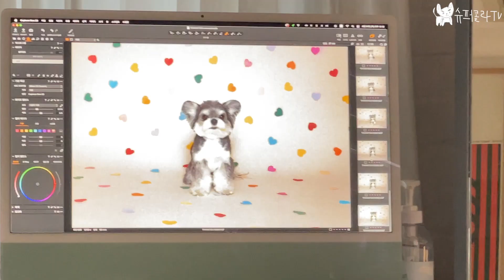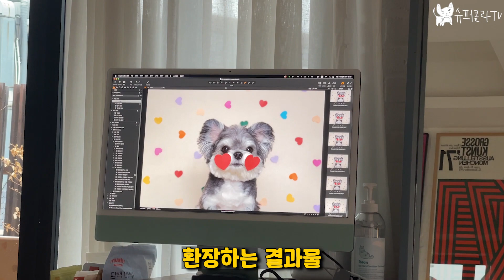관심받아 행복한 강아지ㅋㅋㅋㅋㅋ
오늘 콜라의 촬영날♥️
오랜만에 스튜디오 촬영을 예약해 다녀왔어요!
새로운 사람들도 만나고 새로운 장소에 가니
호기심도 넘처나고 기분도 너무 좋았나봐요!!!
찍는 사진 마다 견생샷...
결과물은 커뮤니티에 곧 올려드릴게요!

콜라는 믹스견입니다
어떤 견종이 믹스되었는지는 저도 잘 모르겠습니다
아마 여러 견종이 믹스됐다고 추측 중 입니다
그러니 종을 추측거나 확신하는 댓글은 삼가해주세요
감사합니다🙇‍♀️❤️

🐶믹스견 콜라의 유튜브채널
컴맹 엄마가 편집해요
부족하지만 예쁘게 봐주세요 💗
콜라의 일상이 궁금하시다면 !
인스타도 놀러와주세요🙏